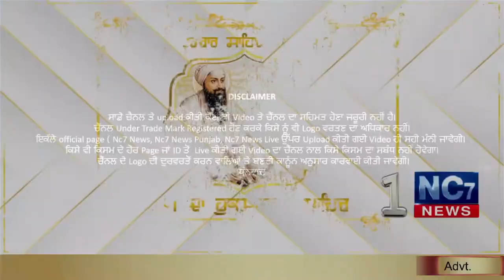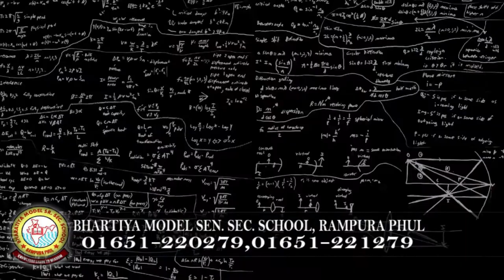Daily Hukamnama | Sri Darbar Sahib Amritsar | Golden Temple | 06 January 2021 | ਅੱਜ ਦਾ ਹੁਕਮਨਾਮਾਂ